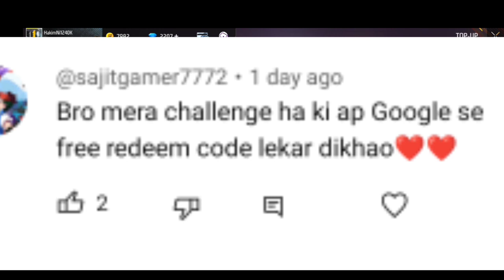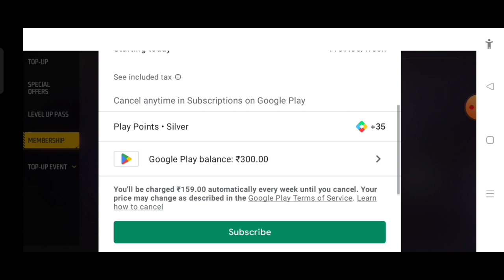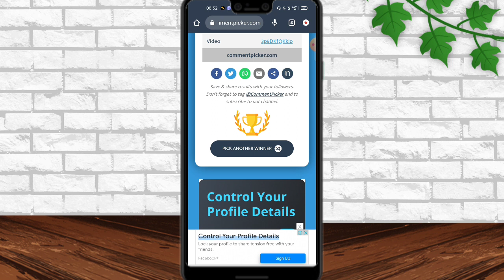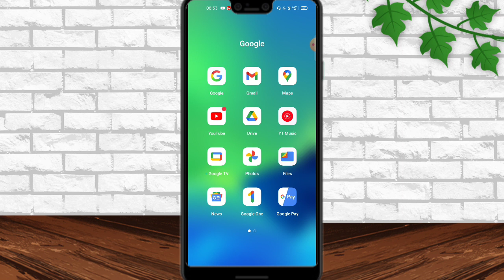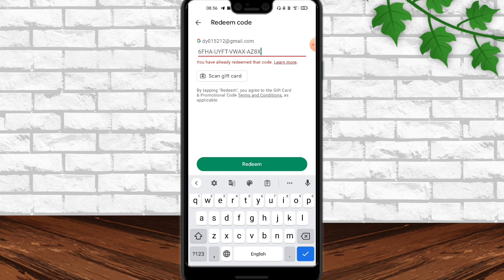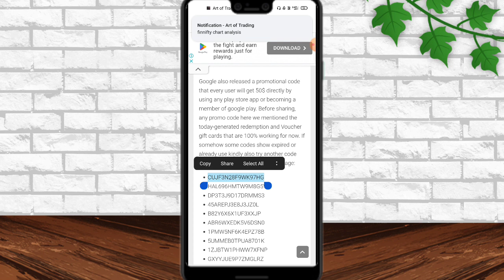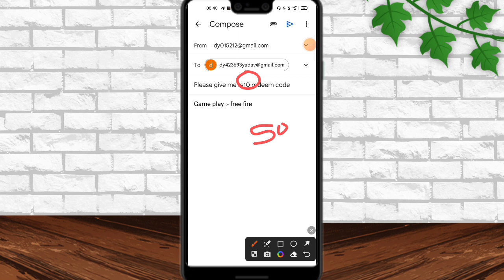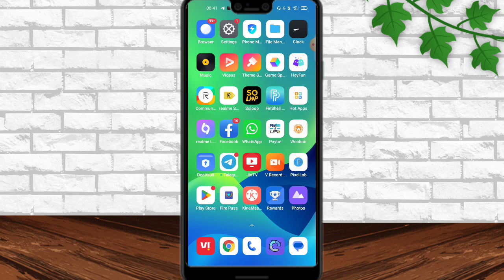₹6000 Free Redeem Code | Free Redeem Code App | How To Get Free Redeem Code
₹150 Free Redeem Code | Free Redeem Code App | How To Get Free Redeem Code